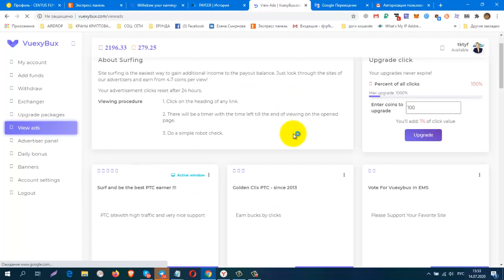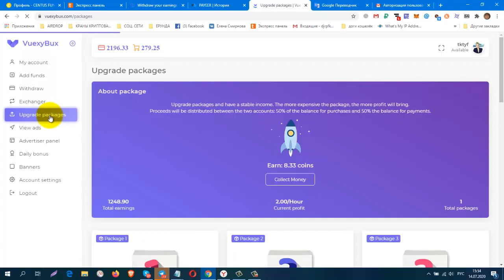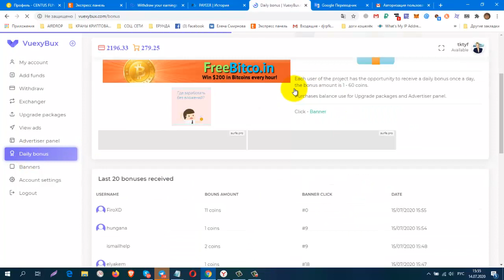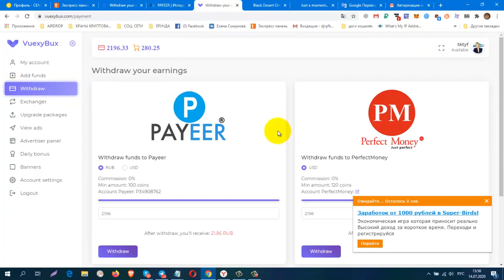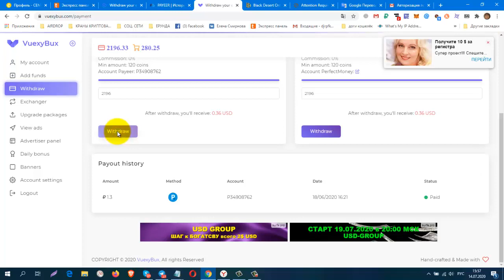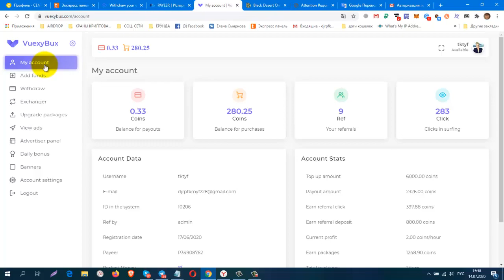Без вложений VuexyBux, мин вывод от 120 Coins Снова Вывод! Платит Инстант!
Без вложений. VuexyBux, мин вывод от 120 Coins Снова Вывод! Платит Инстант! +2194coins(0.36 USD)
регистрация
КОШЕЛЁК payeer.
Perfect Money (Перфект Мани).
обменник Magnetic Exchange
регистр.
постепенно будут добавляться новые краны.